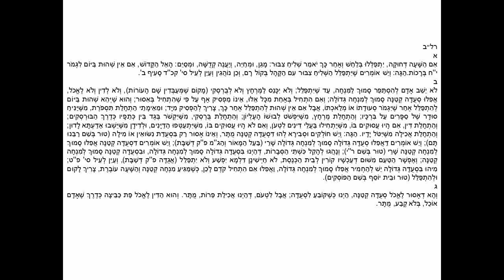Shulchan Aruch Orach Chaim Siman 232